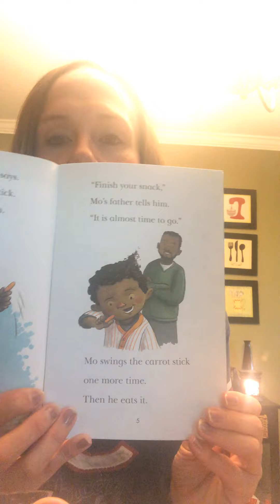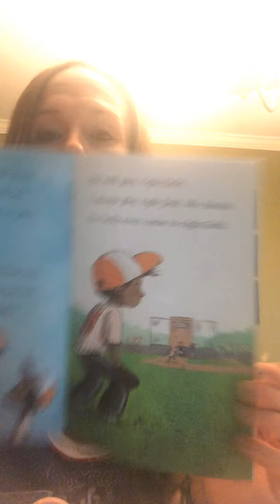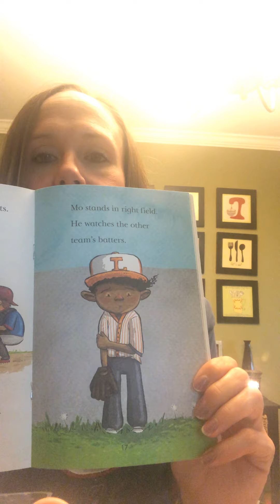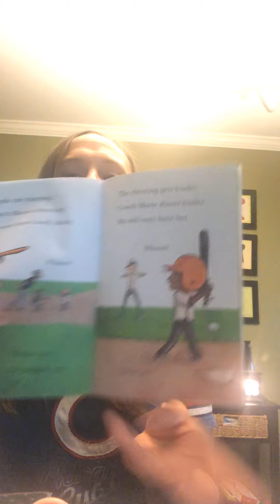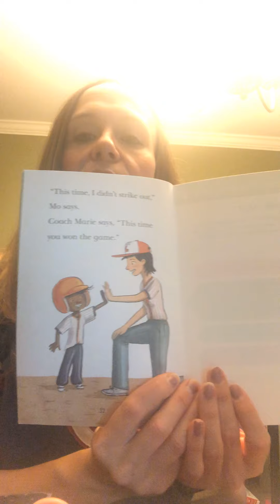Get a hit, Mo